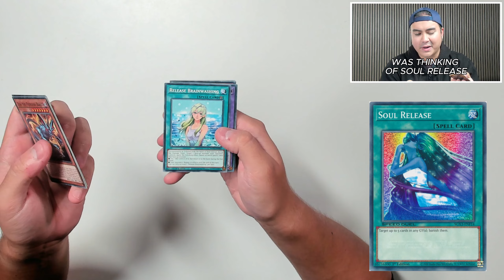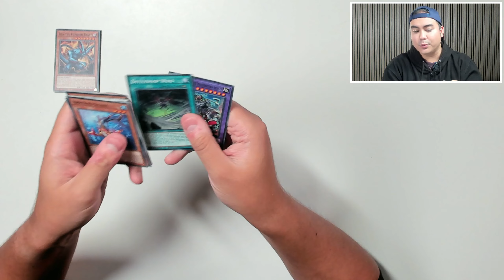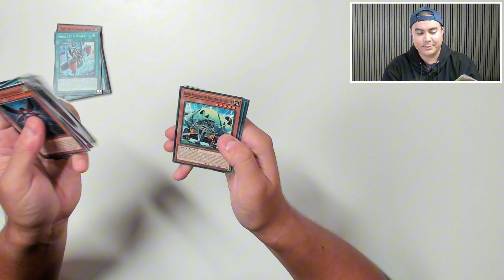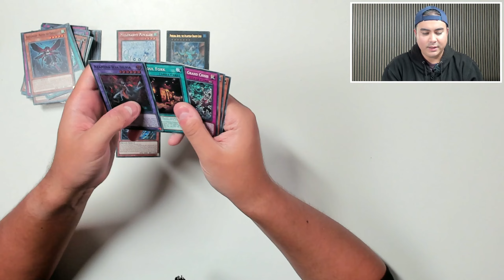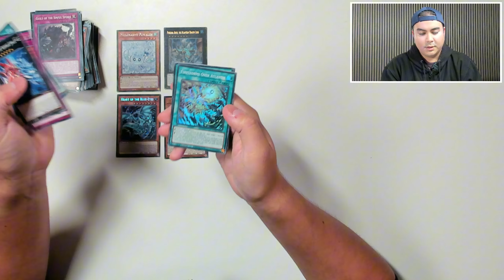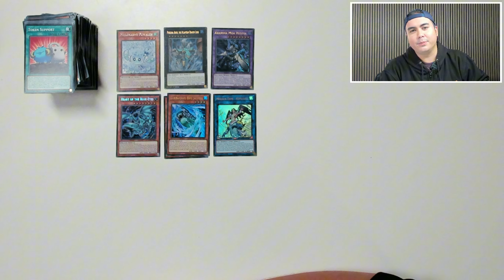Yu-Gi-Oh! Rage Of The Abyss | OPENING